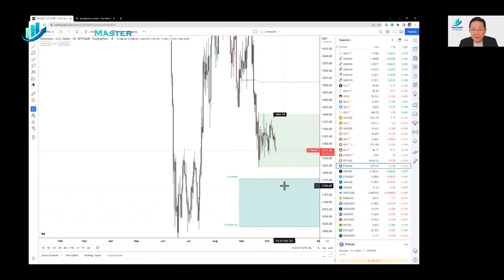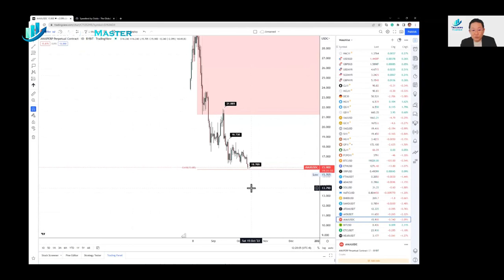TMA - 每日金融市场更新 (11 Oct 2022, 12:08 SGT)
投资者对利率上升和经济疲软迹象感到担忧，并且在周四公布的 CPI 数据和周五第三季度财报季开始之前保持谨慎。

即将发布的消费者价格指数 (CPI) 通胀数据预计将从 8 月份的 8.3% 放缓至 9 月份的 8.1%，但仍是美联储 2% 通胀目标的四倍。

美国最大的四家银行将于周五公布财报，随着经济放缓和动荡的市场扼杀交易，大型银行的利润预计将下降。

道琼斯工业平均指数下跌 93.91 点，或 0.32%，至 29,202.88；标准普尔 500 指数下跌 27.27 点，或 0.75%，至 3,612.39；纳斯达克综合指数下跌 110.30 点，或 1.04%，至 10,542.10。

纳斯达克领跌，并创下自 2020 年 7 月以来的最低收盘水平，因为拜登政府上周五公布了一系列全面的出口管制措施，其中包括一项措施，将中国与某些使用美国设备制造的半导体隔离开来。

美联储上次政策会议的纪要将于周四凌晨公布，可能会为利率制定者对未来货币政策的思考提供线索。

美元指数上涨 0.3%，美元/日元升至 145.70，而英镑/美元交易价格为 1.1057，下跌 0.24%，因英国央行宣布在本周到期前将其债务回购的最大规模扩大一倍以平息动荡在镀金市场。

原油价格在连续五个交易日上涨后下跌近 2%，因为投资者担心经济风暴可能预示全球经济衰退并侵蚀燃料需求。

WTI 原油下跌 1.51 美元至 91.13 美元/桶，而布伦特原油收于 96.19 美元/桶，下跌 1.73 美元。

黄金价格下跌，因美元稳定，以及对美联储激进加息的押注将无收益黄金推至一周以来的最低水平。

现货黄金下跌 1.5% 至 1,669.28 美元/盎司，COMEX 黄金期货下跌 1.89% 至 1,668.40 美元/盎司。

由于投资者等待美国通胀报告，加密货币市场隔夜也走低，与传统市场同步交易。

BTC 的交易价格在 19,200 美元至 19,600 美元之间。在上周五的美国就业增长报告显示招聘正在放缓但仍强劲，这表明美联储将需要继续收紧货币政策以降低通胀后，它跌破 20,000 美元。

ETC 也遵循类似的路径，下跌 1.12%，成交量也低于平均水平。 ETH 的交易量已连续 12 天跌破 20 天移动平均线。它的价格略高于 1,300 美元，今年迄今下跌了 65%。